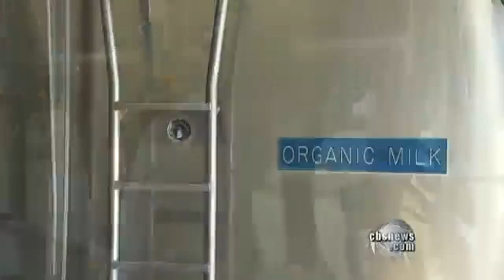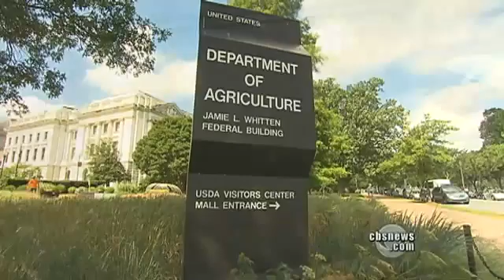Impact of Roundup Ready Alfalfa on Organic Systems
· GMO crops Threaten Organic Farmers

· Genetically modified alfalfa and Roundup herbicides may create an agricultural disaster

· GMO Hay Threatens Organic Dairy Farmers?

· USDA Poised to Approve Genetically Engineered Alfalfa
Gene Modification · Industrial Farming
Ring the Frankenfood alarm. The U.S. Department of Agriculture (USDA) is on the verge of approving Monsanto's genetically engineered (GE), Roundup Ready alfalfa for the spring planting season.

According to Food & Water Watch, the USDA released its environmental impact assessment on GE alfalfa on December 16, 2010. This is one of the very last stages in the approval process for genetically modified organisms (GMOs). Unless we raise a huge ruckus right now, you can bet that Big Ag will be sowing its GE alfalfa seeds this coming spring.

The real issue here is that Monsanto's Roundup Ready alfalfa seeds threaten to destroy the livelihoods of organic farmers and disrupt the organic food industry. The USDA admitted as much, but due to industry pressure, the agency still seems hell-bent on giving GE alfalfa the green light.

The USDA acknowledges that, as with any GE crop, Roundup Ready alfalfa runs the risk of spreading outside of its containment area and cross-breeding with organic alfalfa varieties. Organic varieties must be au naturale in order to be considered organic, so this kind of mixing has the potential to completely destroy the livelihoods of organic alfalfa farmers. Plus, alfalfa is a huge feed crop for dairy and beef cattle. A hindrance to the organic alfalfa industry would also harm the organic dairy and beef industry.

Organic foods aren't the only things threatened by GE alfalfa's approval, either. As we're seeing right now with Monsanto's Roundup Ready corn, cotton, and soy plants, weeds tend to evolve a resistance to Roundup, an herbicide. These resistant weeds morph into voracious "superweeds," choking out crops and pushing farmers to increase their reliance on toxic pesticides and herbicides. More chemicals are not only an extra expense for farmers, they contaminate soil, groundwater, and wildlife with toxins.

The USDA says it can mitigate the contamination of organics by limiting the planting of GE alfalfa to certain regions in certain states. This kind of policy is not only ineffective, it's unfair to organic farmers residing in regions where GE alfalfa will be planted.

The only real solution to protect the environment and organic farmers is for the USDA to deny approval of GE alfalfa. Food & Water Watch, the Center for Food Safety, and a coalition of other sustainable food groups are working to do just that. You can help them by signing Food & Water Watch's petition asking President Obama and Secretary of Agriculture Tom Vilsack to deny the approval of GE alfalfa.